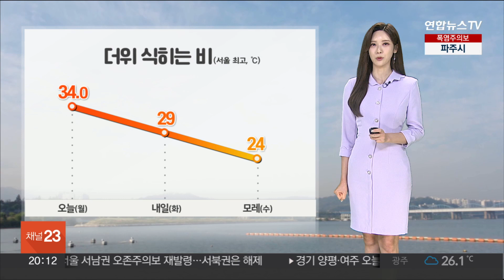[날씨] 때아닌 6월 폭염 절정…내일부터 더위 식히는 비 / 연합뉴스TV (YonhapnewsTV)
[날씨] 때아닌 6월 폭염 절정…내일부터 더위 식히는 비

지금이 6월이 맞는 건지 달력을 다시 한번 보게 하는 날씨입니다.

오늘 전국 많은 곳들에서 올 최고 더위가 나타나면서 팔팔 끓었는데요.

경기도 양평이 비공식적으로 37.3도까지 치솟아서 전국에서 가장 더웠고요.

전주 35.4도, 서울 34도로 이맘때 평년 수준을 5도 이상 크게 웃돌았습니다.

그래도 폭염특보는 모두 해제됐습니다.

내일 더위를 식히는 비가 내리기 때문인데요.

전국이 대체로 흐리겠고요.

오전에 제주도를 시작으로 오후면 충청과 호남 지역에도 비가 오겠습니다.

이후 밤이면 비구름대가 전국으로 확대돼 수요일까지 비를 뿌릴 텐데요.

수요일 밤까지 내륙에 적게는 10mm에서 많게는 60mm, 제주도엔 70mm가 넘는 비가 오는 곳도 있겠습니다.

비가 내리는 동안 벼락과 돌풍이 동반되며 요란할 수 있겠습니다.

때 이르게 기세를 올리던 폭염은 급격하게 힘이 빠집니다.

내일 최고기온 서울 기준 29도가 예상되고요.

이후 수요일은 24도로 오늘과 비교했을 때 무려 10도가량 뚝 떨어지면서 서늘하게 느껴질 수 있겠습니다.